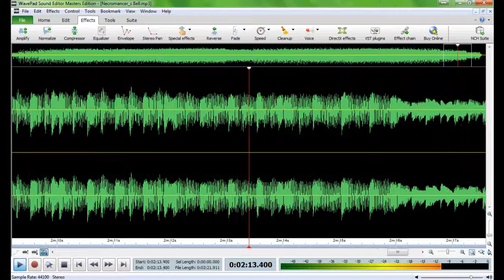Instrumental Reprise - Necromancer's Bell - KorgDS10+ Synthesizer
I used KorgDS10+ synthesizer to make it.  all the sounds I took the time to make myself.  it's 1am, it sounded too good to stop so I kept making it.   that's a first for the Korg.